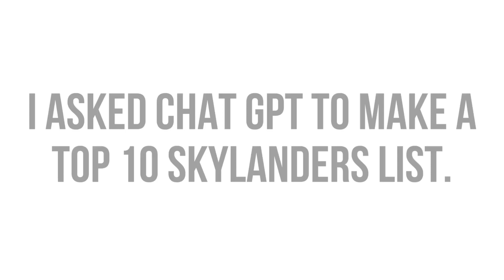I Asked ChatGPT to make a Top 10 Skylanders List🤖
Hey I’m back from the dead! Sorry for not uploading in a while, I’ve been pretty busy lately. Today I’ll be asking ChatGPT to make a top 10 Skylanders list!🤖🤖